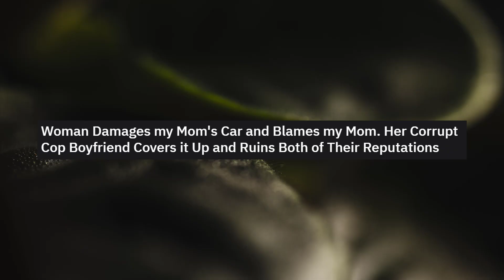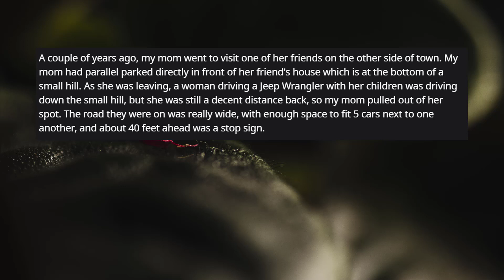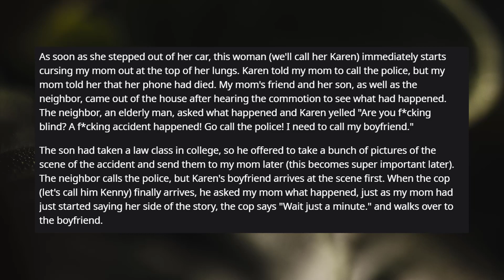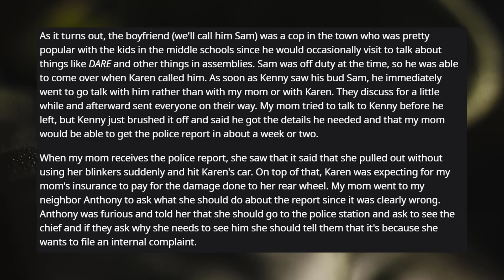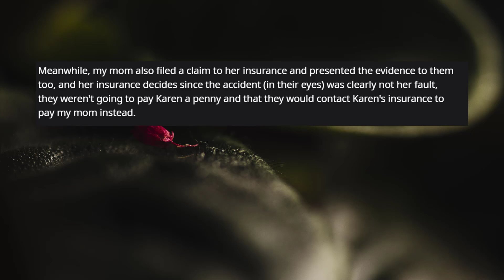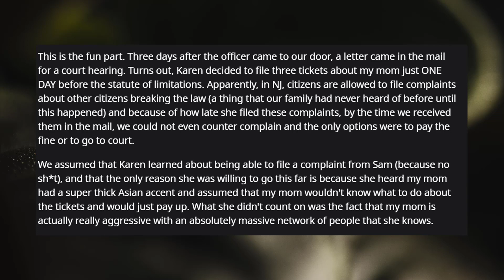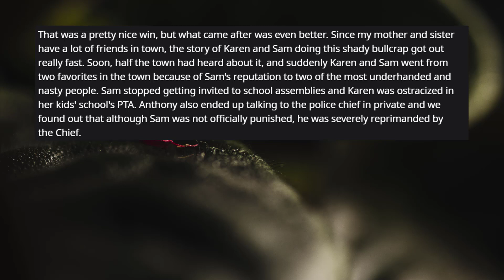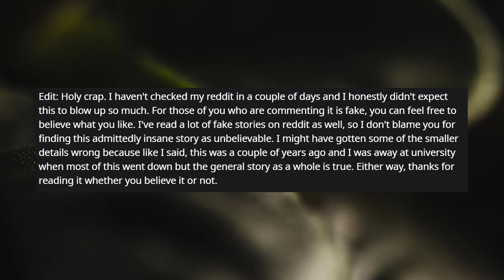r/Prorevenge || Woman Damages my Mom's Car and Blames my Mom!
►► Woman Damages my Mom's Car and Blames my Mom. Her Corrupt Cop Boyfriend Covers it Up and Ruins Both of Their Reputations. (r/Prorevenge Top Posts | Reddit Stories)